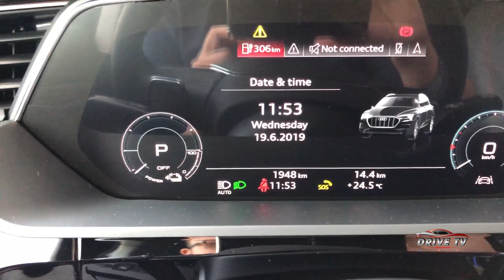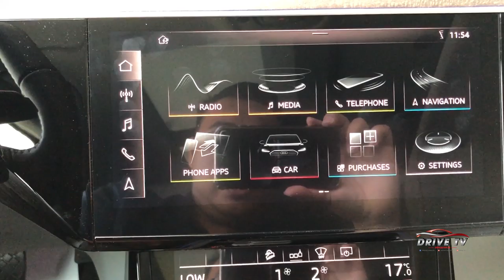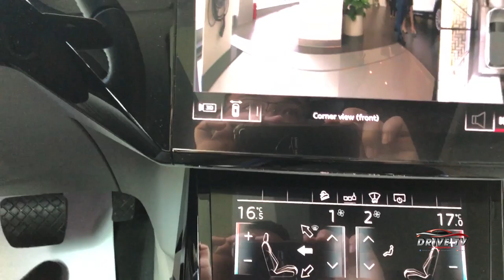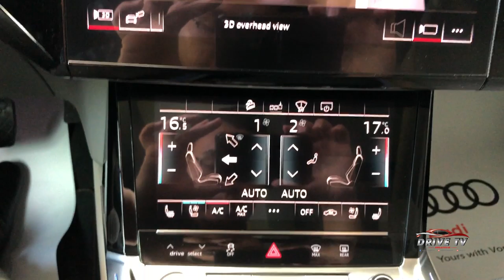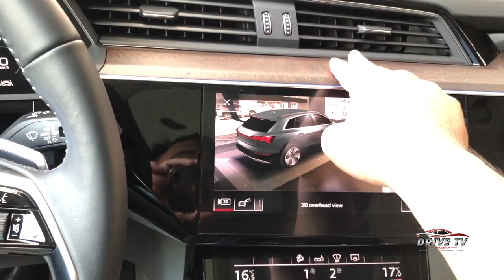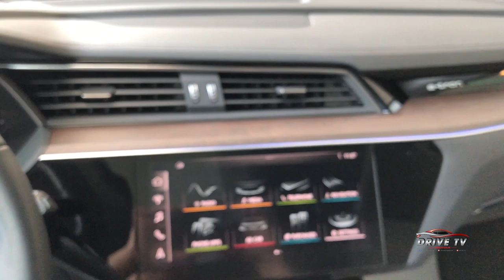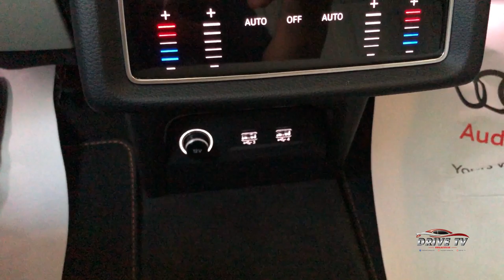DRIVE TV | Cận cảnh Audi e-tron trong Avengers Endgame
Mẫu SUV điện Audi e-tron đã lần đầu tiên xuất hiện tại VN tại showroom Audi Hồ Chí Minh. Drive TV đã có những cái nhìn tổng quan và chia sẻ cảm nhận về mẫu xe đã xuất hiện trong bom tấn Avengers: Endgame vừa qua.
Những đánh giá chi tiết hơn về mẫu xe Audi e-tron sẽ được DriveTV chia sẻ trong những video tiếp theo, các bạn chú ý đón xem nhé !